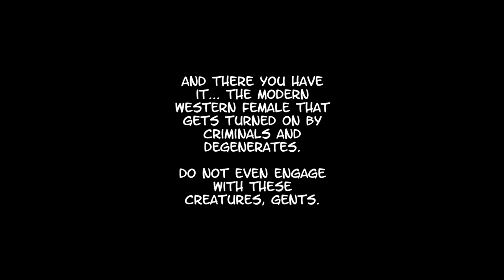[Shorty] More Proof That Women Love Bad Boys.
We all know it, but here's an example of how far some women will go for the bad boys.